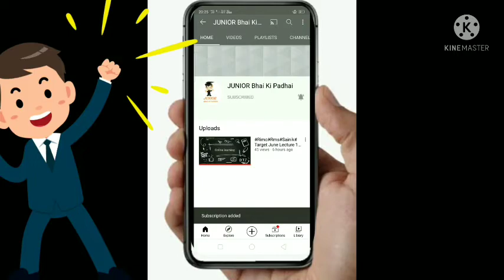Interview of Selected Candidate of RIMC , strategy discussed .All about Viva ( Interview) section.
Interview of Selected Candidate in RIMC , strategy discussed .All about Visa ( Interview) section

Keep supporting 👍👍